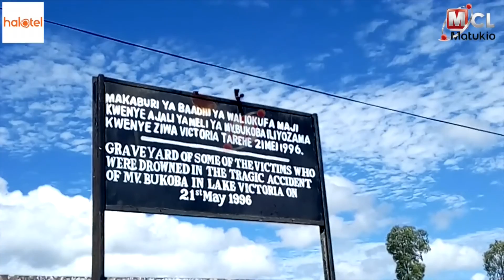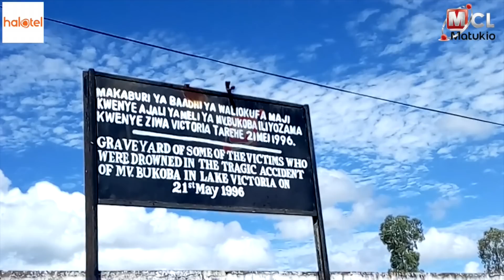Samuel mv bukoba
Alivoimba mbele mkuu wawilaya john mongela mwanza